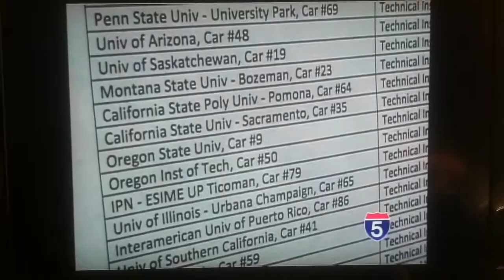2011 OIT Formula SAE KOTI News story #2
Post race koti news channel OIT formula sae story